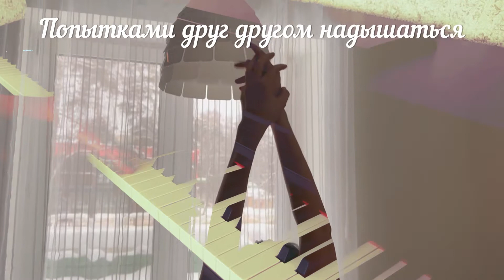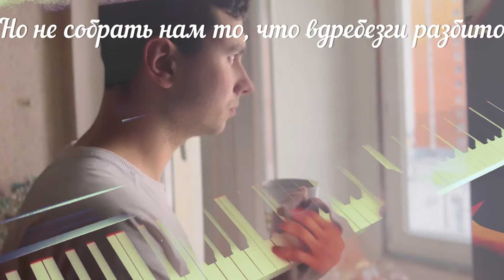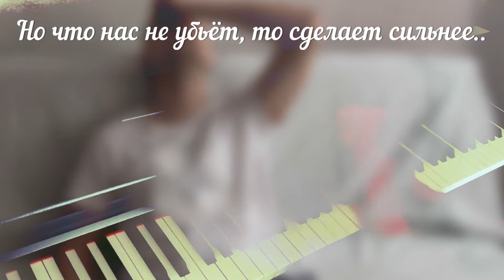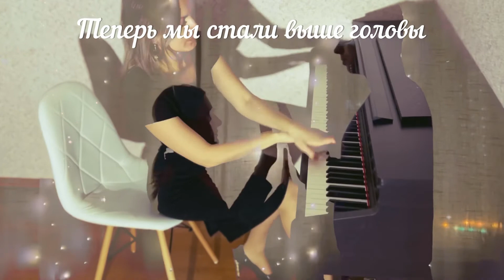Полина Гагарина ВЫШЕ ГОЛОВЫ | выше головы ноты | gagarina piano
Инструментальна версия "Выше головы" на фортепиано, переложение песни "Выше головы" в исполнении Полины Гагариной.

⭐️Обучение для тех, кто что-то умел, учился, но плохо помнит

полина гагарина на фортепиано
полина гагарина песни на фортепиано
полина гагарина песни
выше головы кавер фортепиано
over the head gagarina